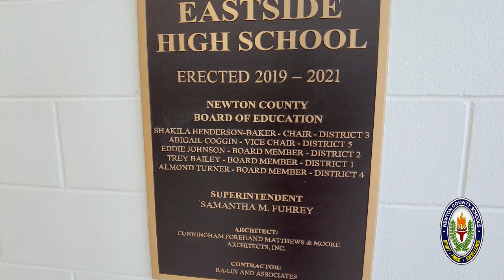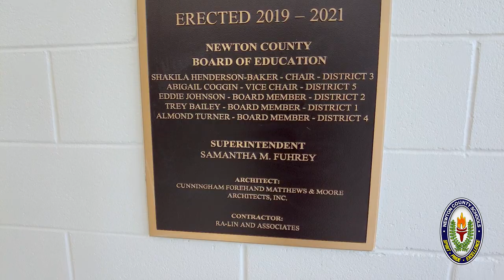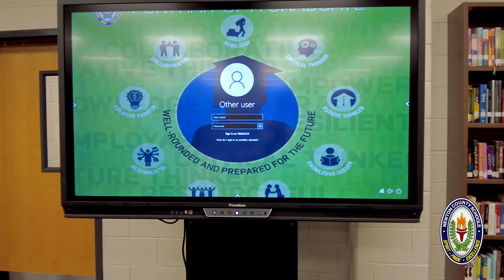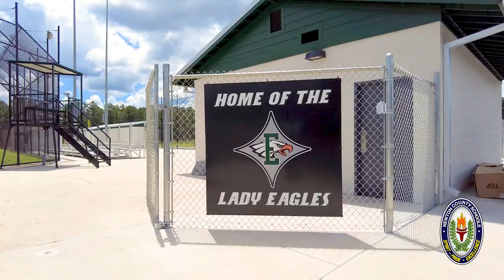Welcome to the NEW Eastside High School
Enjoy a video tour of Newton County School System's newest school!